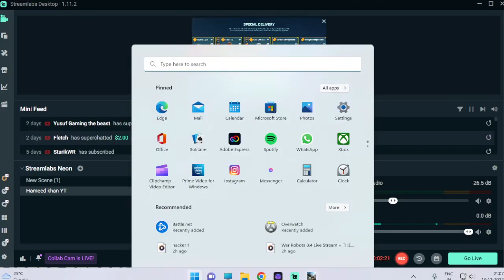KATE O'DONNEL GIVEAWAY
Rules
3- post your id in comment section  like this Video
  4NL00V/android
please fallow it and dont forget to mention
 with id and platform